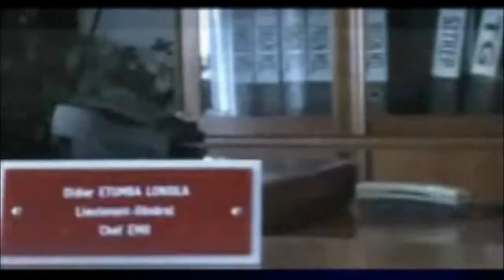MOS JEAN MAMPUYA FEAT MARC JACOB "LES CRIS DU CO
chanson patriotique chanter par mos jean mampuya et l'evangéliste pitshou Beia en faveur des victimes de la guerre de l'Est de la RDC